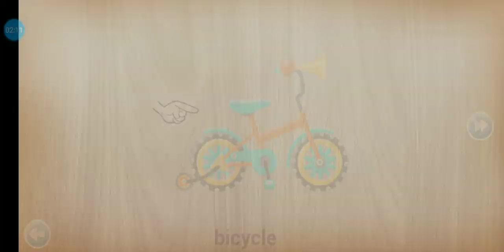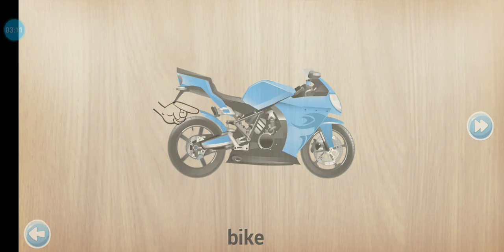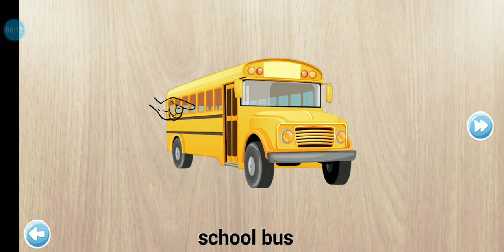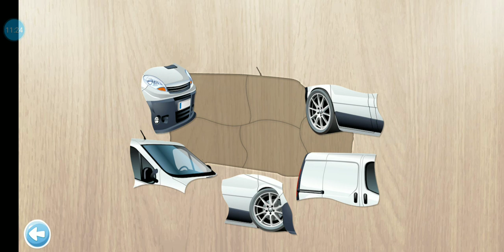Bicycle jigsaw puzzle